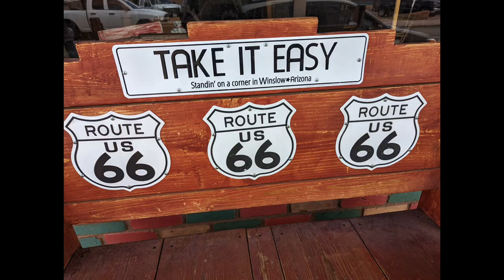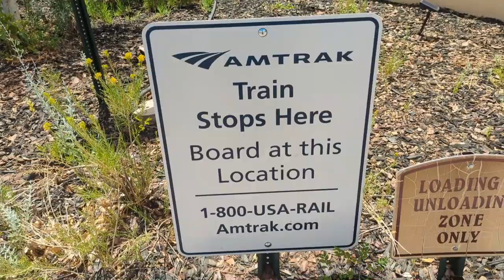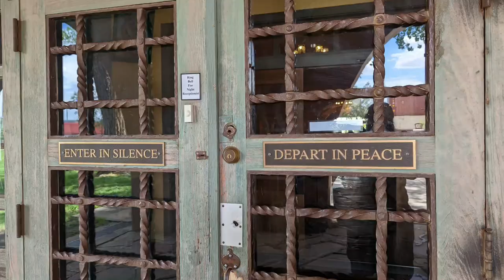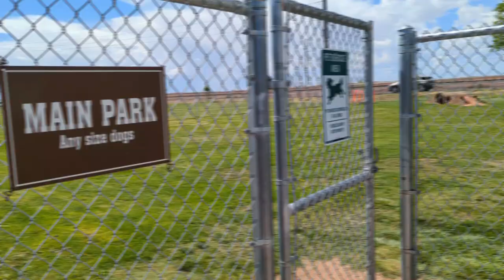Standing On The Corner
Standing On The Corner.  We stand on the corner in Winslow, Az and see a few more sights around Winslow.

50' foot Solar Panel Extension Cables